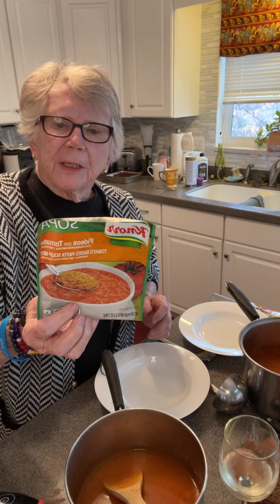Dehydrated Noodle Soups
Knorr Tomato Based Noodle Soup vs La Moderna Tomato and Seranno Noodle Soup.  Paired with cold crisp Pino Grigio